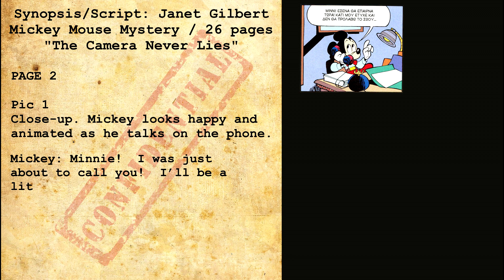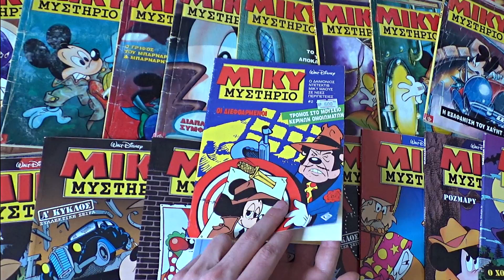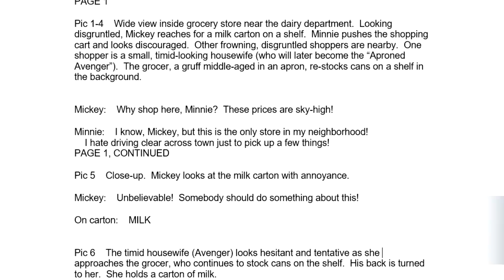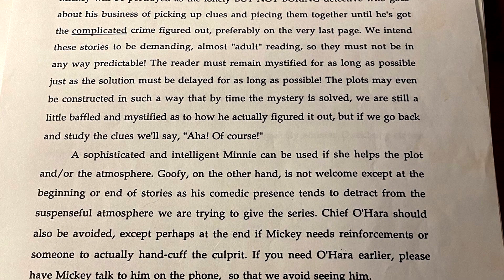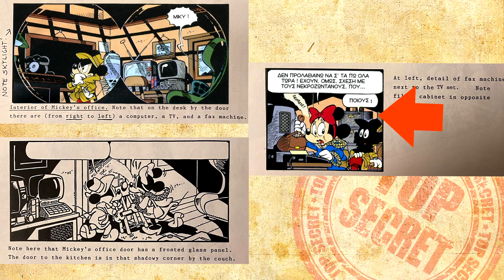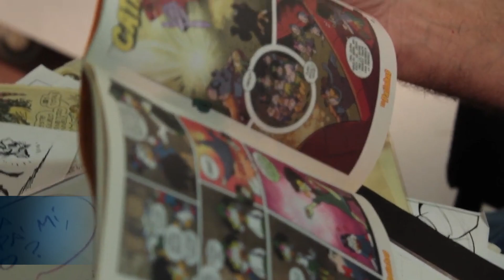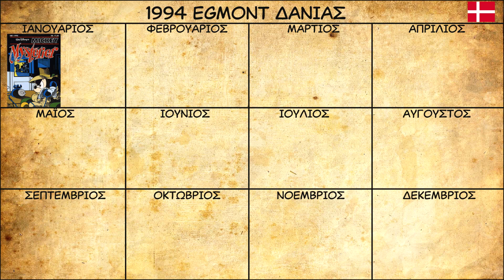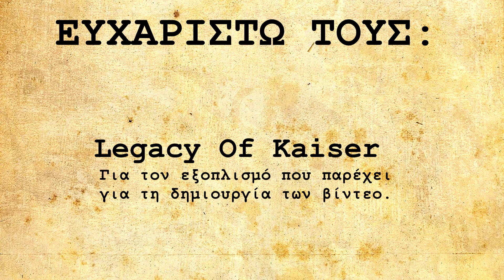Η ιστορία του «Μίκυ Μυστήριο: Α' κύκλος»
Ίσως η σημαντικότερη πρωτογενής έρευνα που έγινε ποτέ για το περιοδικό «Μίκυ Μυστήριο: Α' κύκλος». Μου πήρε αρκετούς μήνες έρευνας και χρειάστηκε να επικοινωνήσω με αρκετά άτομα από Δανία και Αμερική, όμως νομίζω πως το τελικό αποτέλεσμα άξιζε τον κόπο.

00:00 Εισαγωγή - Fandub σε δύο σελίδες κόμικς
02:07 Η αρχή - Τι είναι το «Μίκυ Μυστήριο»
04:46 Το μυστήριο - Ποιος κρύβεται πίσω από τη σειρά
09:45 Το χρονικό της δημιουργίας - Πώς γεννήθηκε η ιδέα
12:56 Γενικές οδηγίες - Εντολές προς τους δημιουργούς
15:28 Η ιστορία μηδέν - Η αρχή της σειράς
18:40 Οι καλύτερες ιστορίες - Τεύχη #6, #16, #20 & #22
23:31 Ένα άδικο τέλος - Γιατί ακυρώθηκε το «Μίκυ Μυστήριο»
28:37 Ευχαριστίες

Ευχαριστώ τους φίλους @AvengerSeraphimon & @nikubitsa  για τις φωνές των Μίκυ & Μίννι, όπως και τον@LegacyOfKaiser για την παροχή του εξοπλισμού για τα βίντεο.